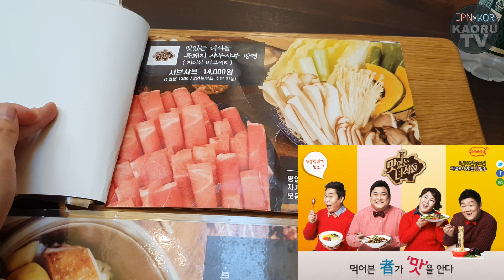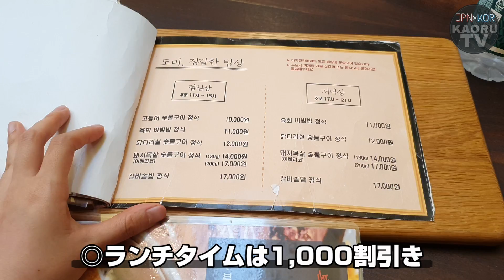【韓国旅行】韓国人が並ぶ、病み付きになる麻薬味噌チゲが超美味しい！仁寺洞で初ご飯！【モッパン】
味噌チゲ好きは素直にコメントしてください！

そういえば私の友達で
韓国料理の中でテンジャンチゲが好きって子がいて
理由が「辛くないから」だったんですけど
「辛くないテンジャンチゲとは。。。？」
だった私は
後に新大久保でテンジャンチゲを食べて納得。

日本のテンジャンチゲは辛くないんか！！！！

～味噌チゲが辛くない新大久保～

アメリカ留学終了後
BIGBANGのにわかペンだった私は
韓国にうっすら興味を持った状態だったけど
半強制的にお母さんと叔母さんに連れられ
初韓国旅行。

駅からすぐ、しかも明洞内のホテルなのに
方向ド音痴の母と叔母さんのおかげ(?)で
通りすがりの会社員の韓国人が
英語で話しかけてくださり
韓国語を勉強してるのに恥ずかしくて
使えない母と叔母を横目に
まだ留学から帰国後ほやほやで
韓国語は記号にしか見えなかった私は
今や考えられないが英語でホテルの場所を聞いた。

するとおもむろにスマホを取り出す会社員。
なにやら韓国語で話し始める。

なんとホテルまでわざわざ電話し、位置確認、
自分の行く方向ではないのに
ホテルまで道案内までしてくれたのである。

アメリカ帰りの私は
「道案内チップ！haha！！！」とか
言われるんじゃないかと身構えた。
アメリカでは写真を撮ってくれと頼んで
撮ってもらった後にチップ要求されたことが
あったからなおさらだ。

しかしそんな憶測が脳裏を横切った瞬間
といって
その場を去った会社員。

どういうことなんだ。

この件をきっかけに世界最速チョロQの私は
韓国の人の温かさに触れ、韓国という国にどっぷりはまり
日本でも新大久保という地に足を踏み入れた。
もちろん母ろ叔母は一緒である。
新大久保でアイドルグッズを買い
化粧品を買い、ご飯を食べた。

チヂミがくそほど高い。

サムギョプサルは美味い。

味噌チゲが辛くない。

新大久保とは
味噌チゲが辛くない所だったのである。

～続く～